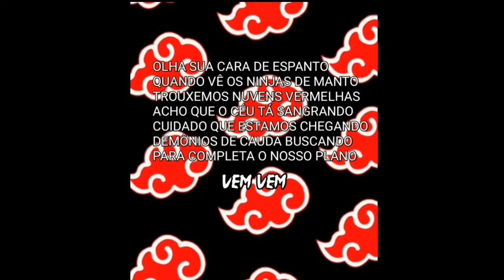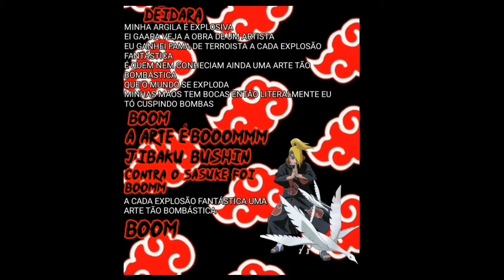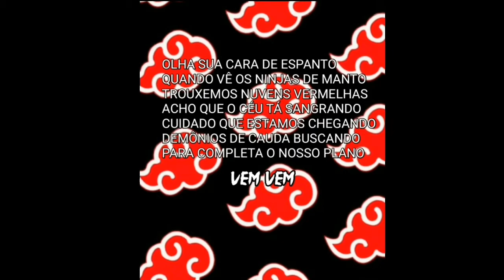Rap da Akatsuki do 7 Minutoz Letra